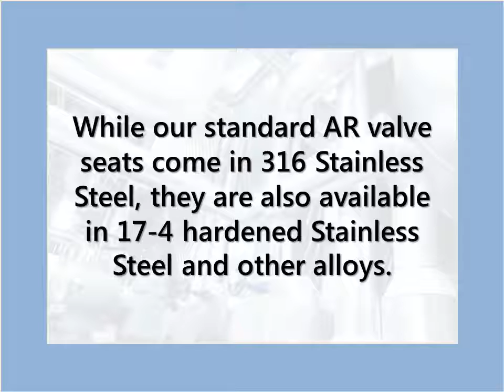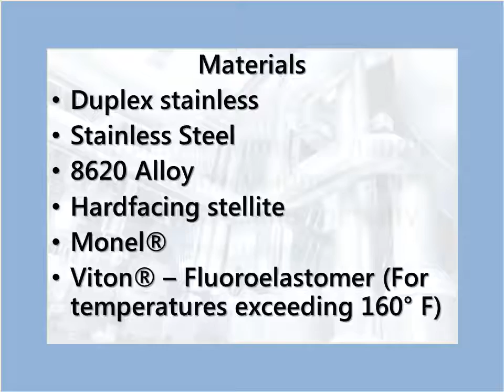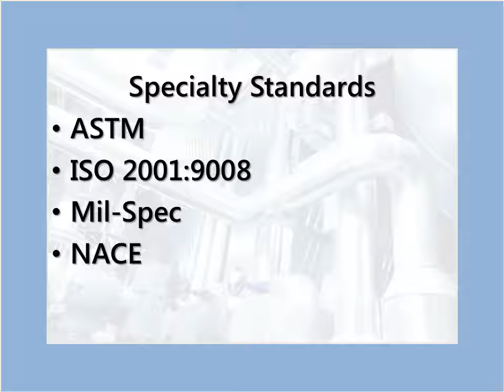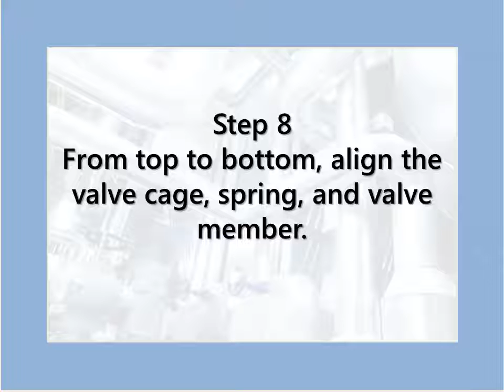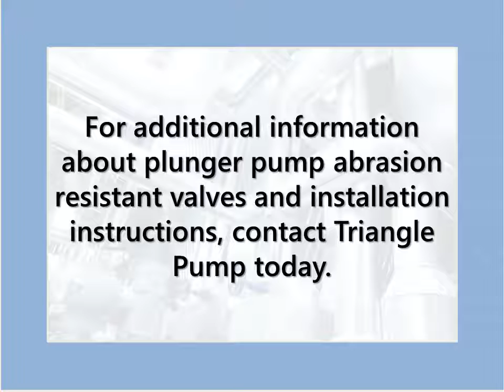Abrasion Resistant Valves (AR Valves) & Pump Parts | Triangle Pump Components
Triangle Pump Components' abrasion resistant valves, known as AR valves, are optimally suited for pumping environments containing abrasives, small solids and/or high pressures. Standard AR valve seats are available in 316 stainless or 17-4 hardened stainless or alloy. Check Triangle Pump Components for corresponding part numbers for Gardner Denver, Gaso, National, Union and Wheatley. For more information on these valves, check out the